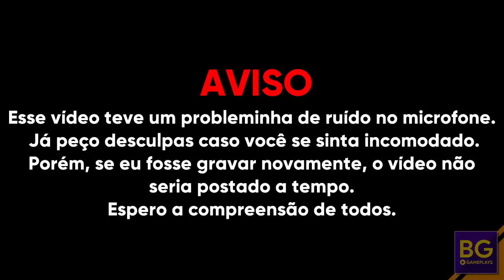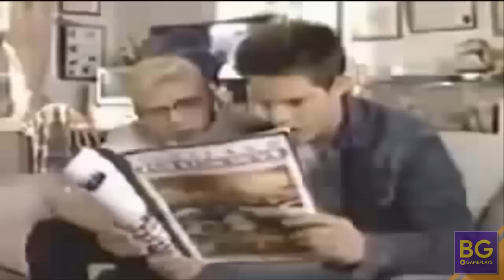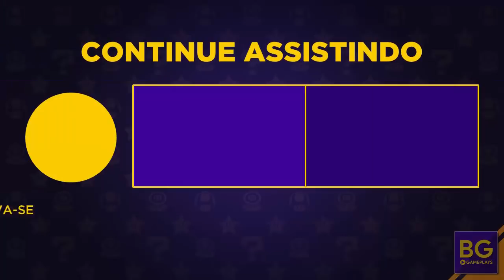Um dos MELHORES FANGAMES DO MARIO!! | Mario Builder (PC Gameplay)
▾INFORMAÇÕES:
• Jogo: Mario Builder
• Desenvolvedor: Ting Thing
• Lançamento: 2008
• Plataforma: PC